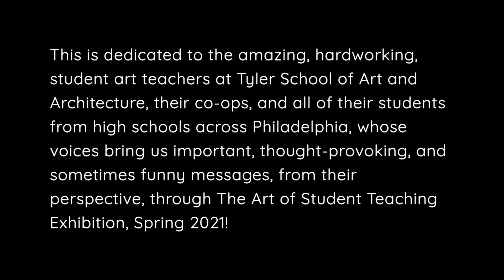Our founder Jesse Mell is a Temple Owl!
Mad Beatz Philly founder and Temple University graduate Jesse Mell explains how he got started as a drumline teacher in Philadelphia public schools in 2003, and how his journey led to the creation of Mad Beatz Philly in 2013.

Mad Beats Philly brings energy and joy to every event! We are experienced performers at birthday parties, weddings, parades, and festivals; our highly talented drummers and DJ’s work together to bring you an extra special djdrumline experience. We learn and play along to your favorite songs with passion and creativity, interacting with the crowd and keeping the party hype! Let’s talk about how we can make your special event unforgettable: madbeatzphilly.com

Mad Beatz Philly provides drum lessons & school programs for kids ages 10 & older.  Your students will develop skills in percussion technique, music reading, rhythmic intelligence, & improvisational performance under the guidance of highly trained, supportive instructional leaders.  With our culturally responsive learning system, Mad Beatz Philly can train a group of 10 beginning drummers to perform as a drumline in just two months!  Drumlines are a great way to boost school spirit and unite teachers, students, and families around positive school culture.

We specialize in one-time performances for schools, summer camps, and community centers as well!  Our Cultural Connections show combines rappers, DJs, and drummers in an amazing performance, demonstrating ancestral West African rhythms, then showing how they appear in modern Hiphop.  We have performed our Cultural Connections show for schools in Kensington and West Philadelphia; kids and teachers love the call & response chants, crowd participation, and cultural history!

Mad Beatz Philly is an education partner of the Mann Music Center, currently serving schools in Kensington, Fishtown, and West Philadelphia communities.  We have been training beginning drummers in middle and high schools and performing for schools across Philadelphia since 2013.

Founded in 2013 by Philadelphia public school drummers and alumni, Mad Beatz Philly gives drummers, DJs, and music producers highly visible opportunities to showcase their talents. We are the 2017 Drumline of the MLS Philadelphia Union; Mad Beatz Philly has been invited to perform at Berklee School of Music, Rutgers University, University of the Arts, the Fillmore, and the 2016 Democratic National Convention.  Our roster includes over 100 active performers and alumni to date